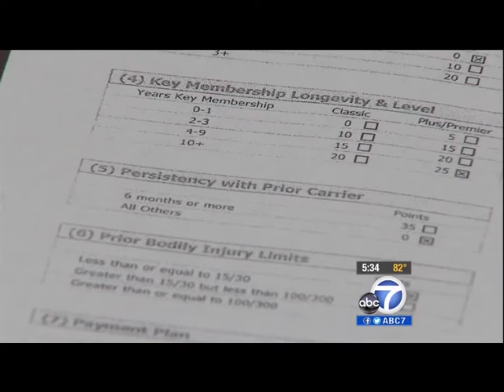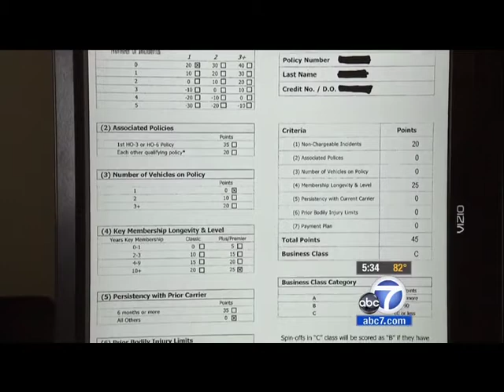Class Action Lawsuit Filed Against The Auto Club For Illegal Business Practices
Consumer Watchdog Founder Harvey Rosenfield Announces A Class Action Lawsuit Filed Against The Auto Club For Illegal Business Practices In California.